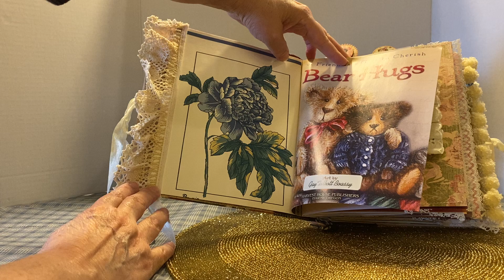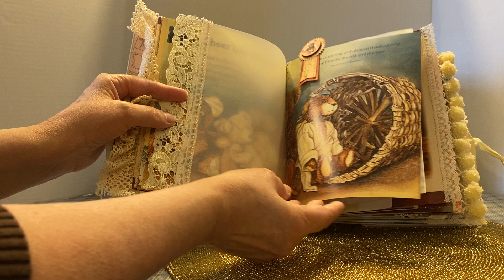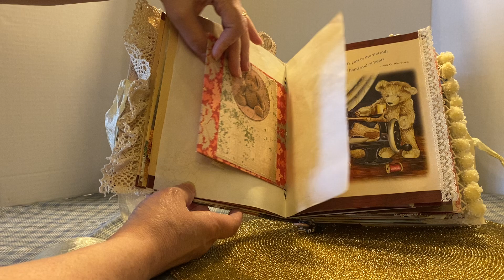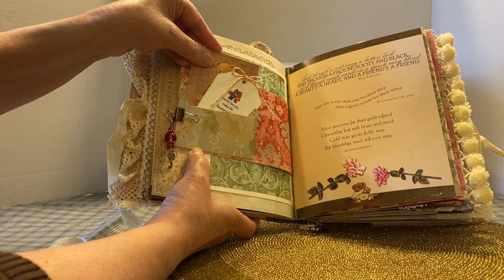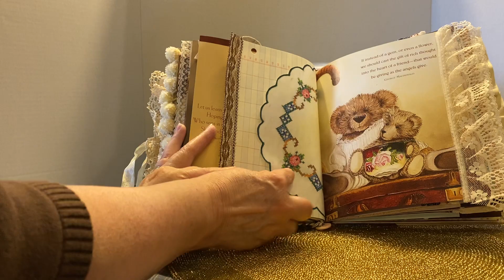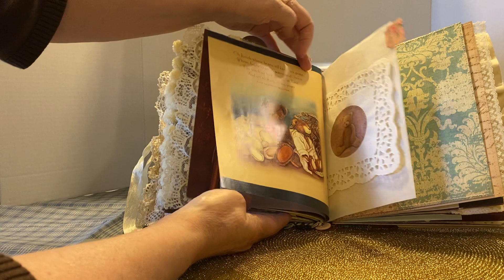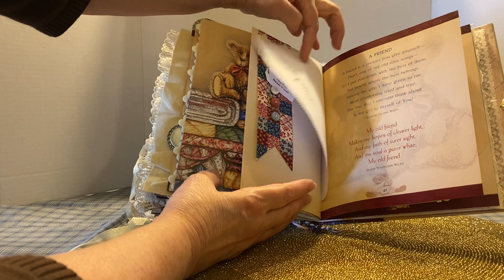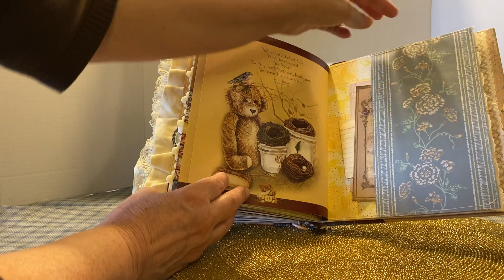🧸Bear Hugs Junk Journal (Abbreviated/No talking)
This is a junk journal I made for a special friend. She will receive it tomorrow. I made this video silent to be shorter. If you would like to hear the longer video, it should be up later today.
God bless.

Supplies and inspiration:
YT Mrs. Cog

Etsy Printables
Dollies
Bear printables
Postcard
Ticket and Tag
Count your blessings

Stamps
Misc wooden bear stamps from Stampin’ Up & other companies

Dies :
Pebbles Tab and Recipe card
Matty’s  Crafing Joy Stitched Slots Pocket set
Sizzix Lori Whitlock Hello life 659892
Fun Stampers Journey Tab Clips die set DI-0240